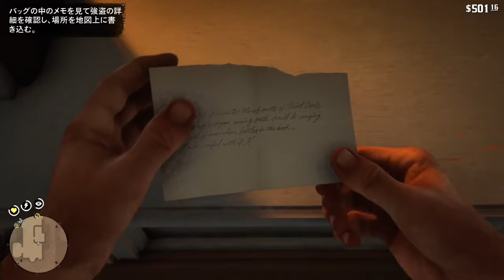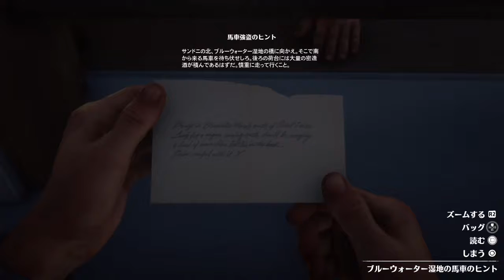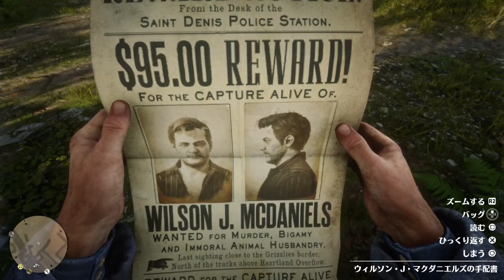【レッド・デッド・リデンプションⅡ】Red Dead Redemption 2 #74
【レッド・デッド・リデンプションⅡ】Red Dead Redemption 2を実況プレイ！
もう絶対に面白そう！長い実況になりそうですが、お付き合いいただけたら嬉しいです！